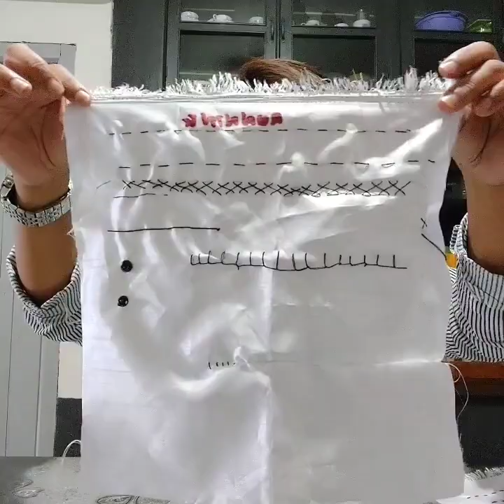Dp Colney - Hriau hmang a thil thui dan chi hrang hrang Part-II